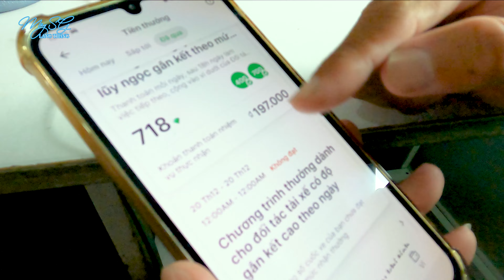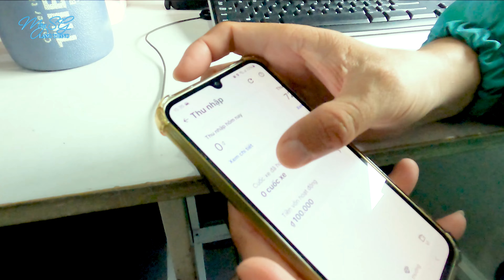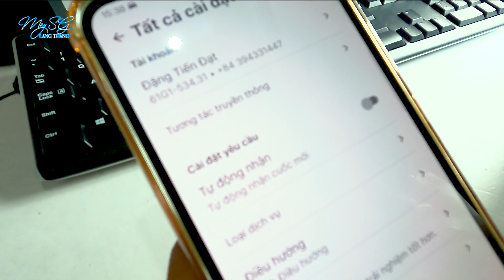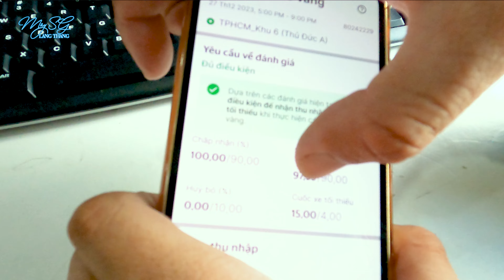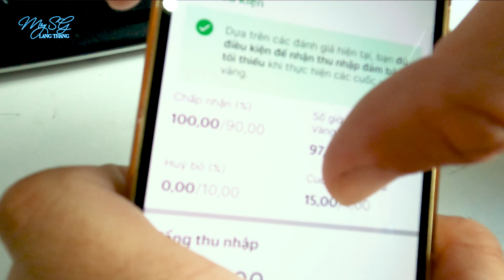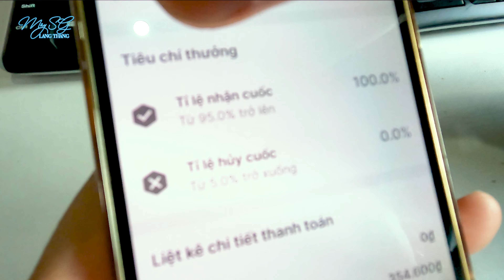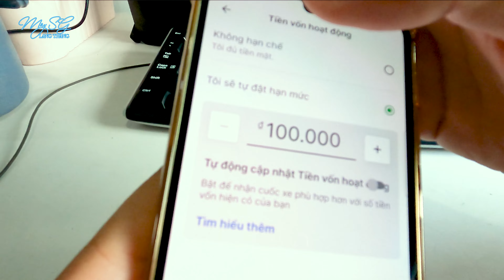Kinh Nghiệm Luyện App COMBO 3 Chạy Chuyên Grab Food Săn Thưởng Mốc 2 (P3) | Cách SETUP APP Chuẩn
Cô Chú, Anh Chị & Các Bạn yêu thích xin mời bấm ĐĂNG KÝ KÊNH (miễn phí), để ủng hộ  Mây Lang Thang Sài Gòn và xem thêm nhiều video mỗi ngày của Mây nhé.
Mây Lang Thang Sài Gòn rất thích lang thang du lịch đi đến những miền đất mới, trải nghiệm văn hóa, cuộc sống, con người và ẩm thực những nơi mà Mây đi qua. Đây là kênh youtube của Mây Lang Thang Phượt chia sẻ những nội dung tốt đẹp đến cô chú anh chị và các bạn.
© Copyright by Mây Lang Thang Sài Gòn (Do Not Reup).